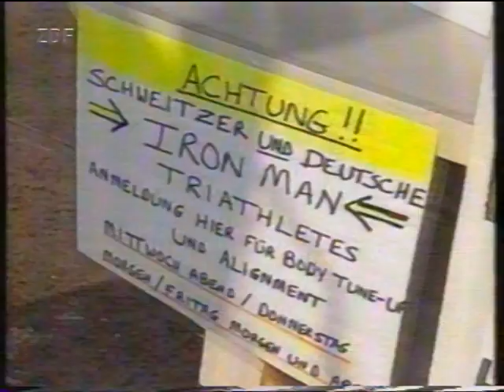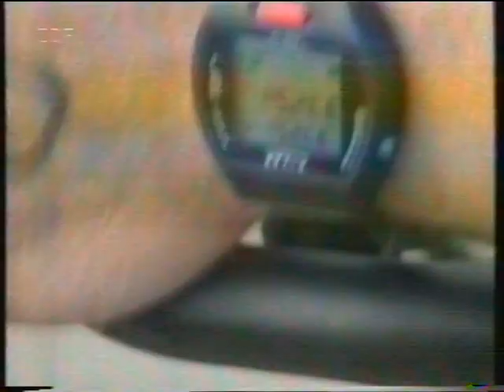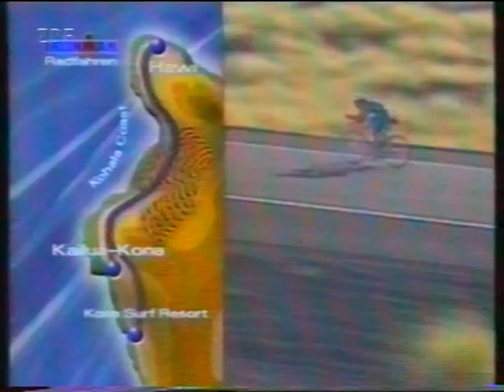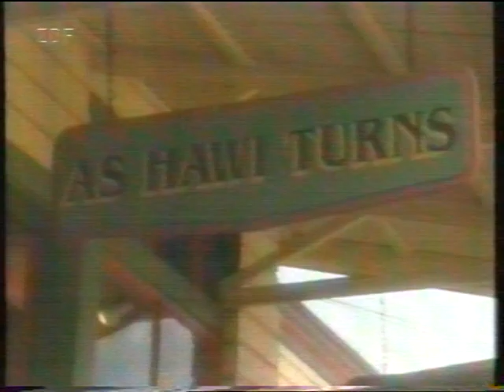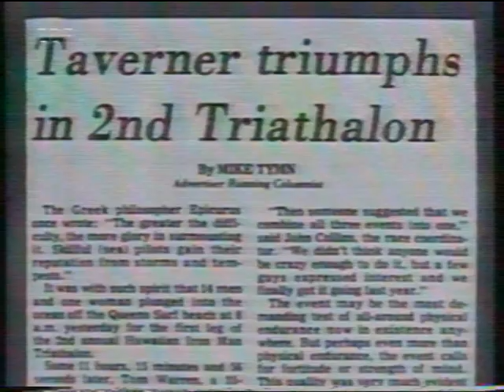Ironman Hawaii 1997- Das deutsche Triple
Der erste deutsche Sieger beim legendären Ironman auf Hawaii war 1997 der Badenenser Thomas Hellriegel.
Jürgen Zäck und Lothar Leder machten damals den deutschen Dreifachtriumph perfekt und läuteten eine seitdem durch den Mannheimer Norman Stadler (2 Siege), den Münchener Faris Al-Sultan, den Nordhessen Patrick Lange (2 Siege) und den gebürtigen Kölner Jan Frodeno (3 Siege) fortgeführte deutsche Dominanz beim Ausdauerklassiker in Hawaii ein.